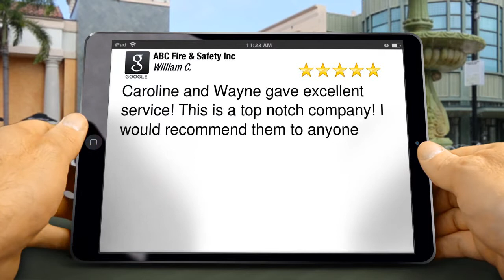ABC Fire & Safety Inc Kenilworth Wonderful Five Star Review by William C.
Excellent Review

Caroline and Wayne gave excellent service! This is a top notch company! I would recommend them to anyone

ABC Fire & Safety Inc
750 Fairfield Avenue
Kenilworth NJ
07033